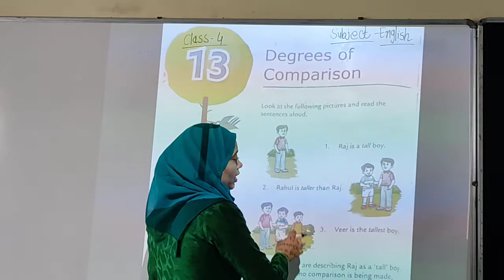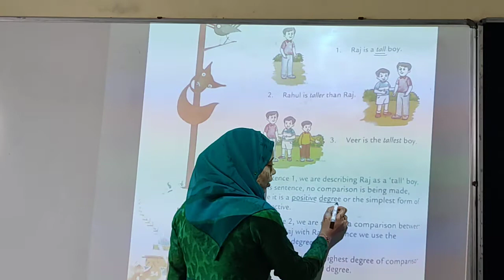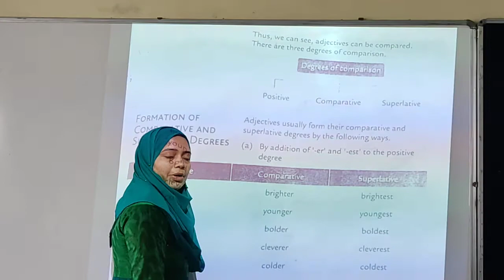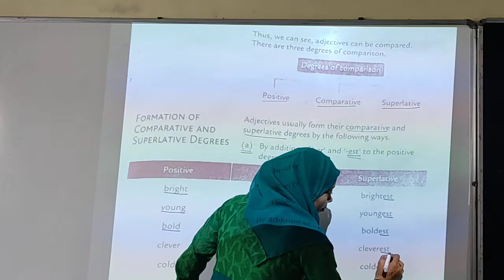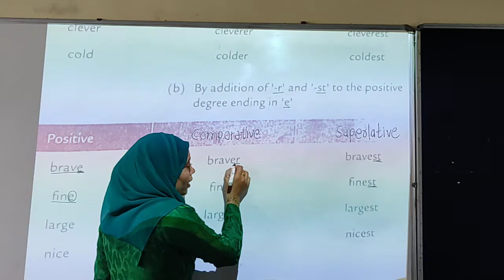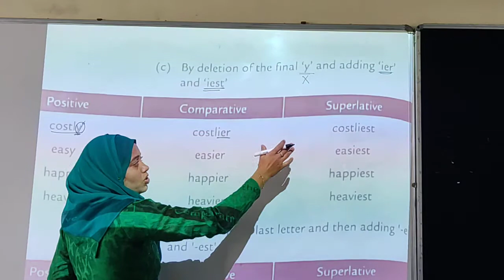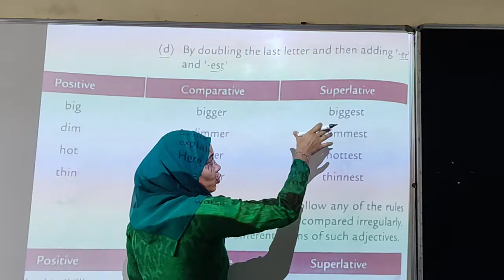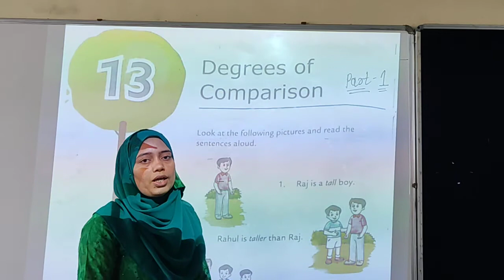Class :4 Subject -English Grammar Ch -13 Degrees Of Comparison